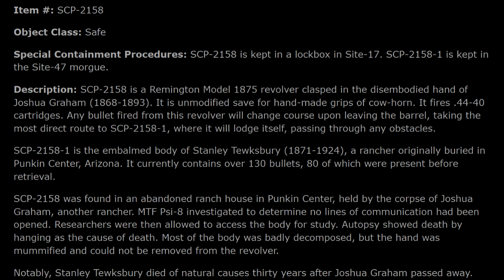SCP-2158: The Gun That Never Misses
Reading by Doctor Cimmerian, check out their main channel here!